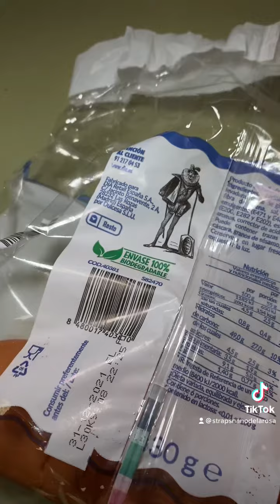Imponente 🌭 Día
Brutal la combinación con Ketchup & mayonesa hotdog hotdogdia &